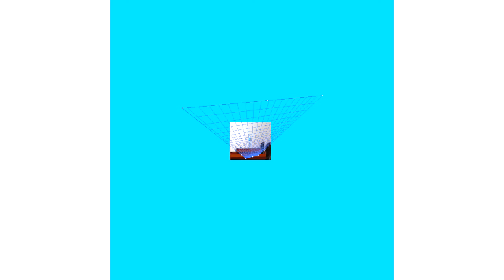"Wszyscy" - not copyrighted trap beat - tropical trap